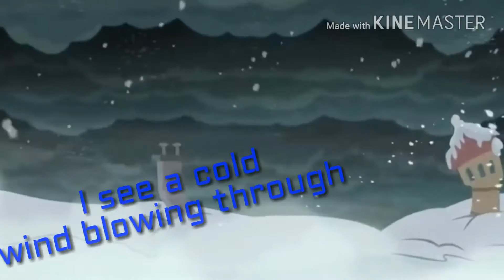Luna's Future Lyrics (NEW VERSION)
Sorry for the long hiatus. But I created a new verison of this song. Best song from Luna  (in my opinion) :)